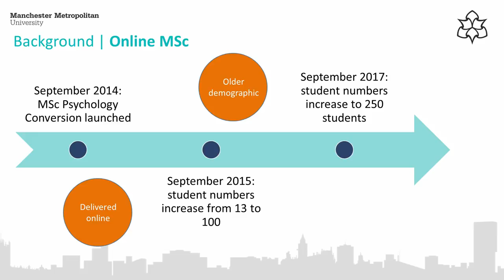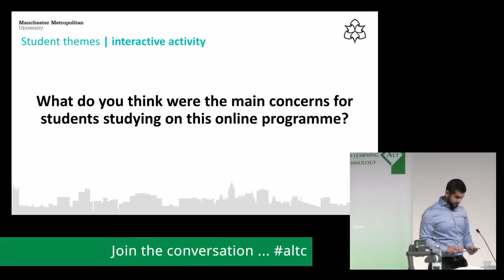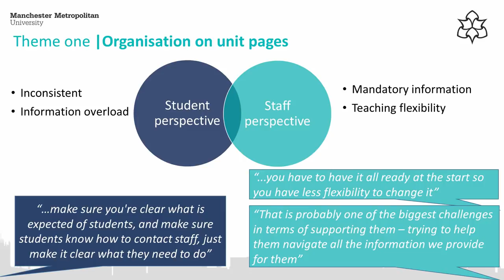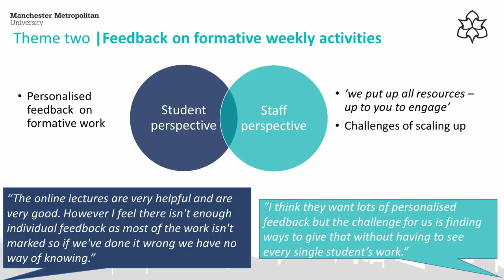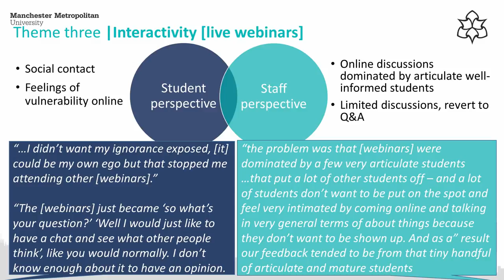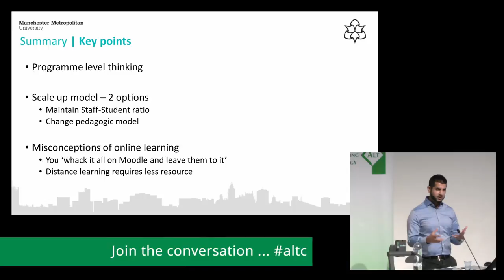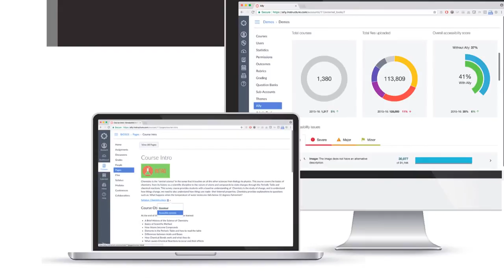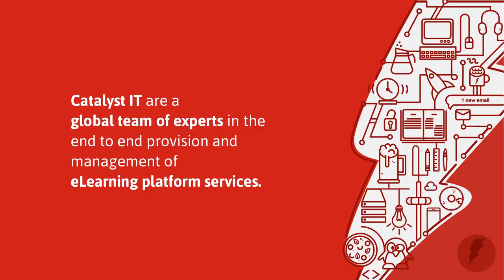Two sides of the same coin: exploring student and tutor... [18-165] - ALT Annual Conference 2018